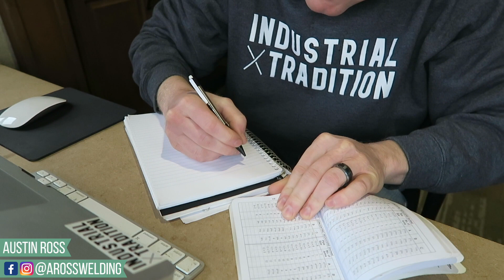MATH & WELDING??? (WHAT YOU HAVE TO KNOW TO BECOME A PIPELINE WELDER)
PIPELINE WELDER EDUCATION (WHAT YOU HAVE TO KNOW TO BECOME A PIPELINE WELDER)
Austin Ross is a pipeline welder who will answer the question “what education do you need to be a pipeline welder?” Or maybe you are wondering how to become a pipeline welder and asking “what degree do you need to be a pipeline welder?” If you have been wondering how to get into pipeline welding but wonder what are the requirements to be a pipeline welder this is the pipeline welding training for you.

Social Media links - come hang out after hours.

Other stuff

Filmed Jan 2018 in WV